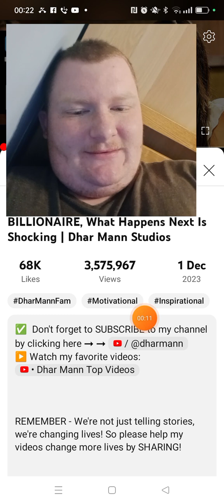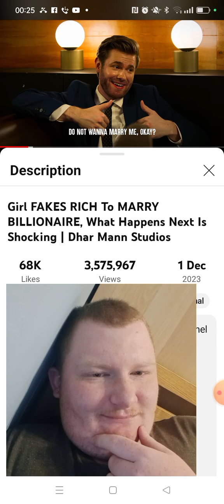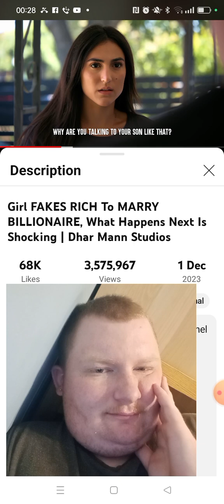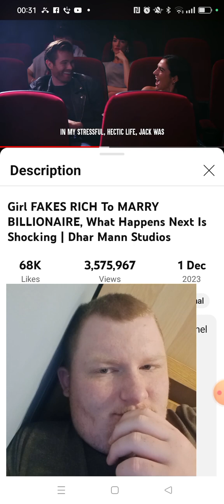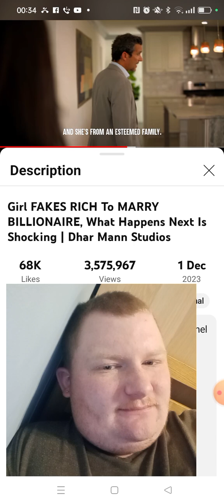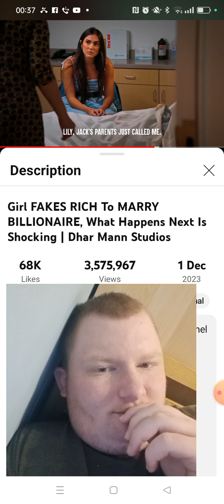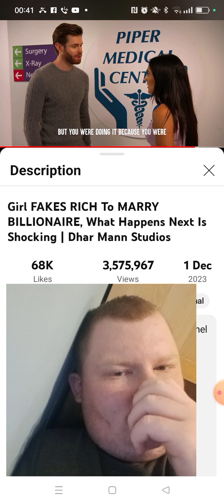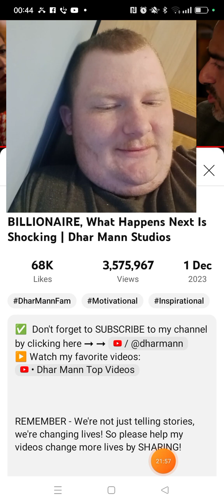SOME WAYS TO FAKE RICHNESS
The families here too.